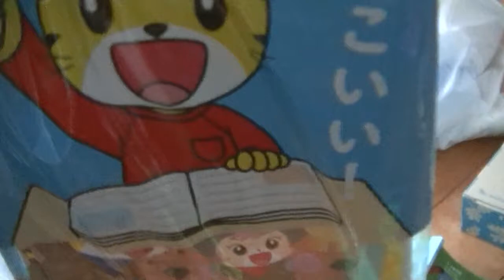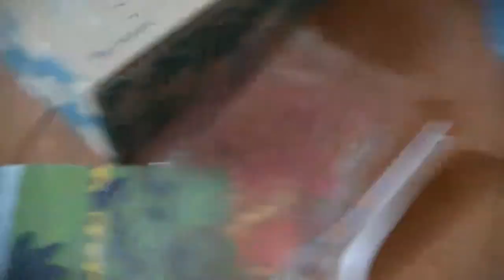こどもちゃれんじ年長さんの６月号の付録！！「おじぎそう」約１５日でおじぎするまで成長しました！！３分４０秒付近でお辞儀してます！！